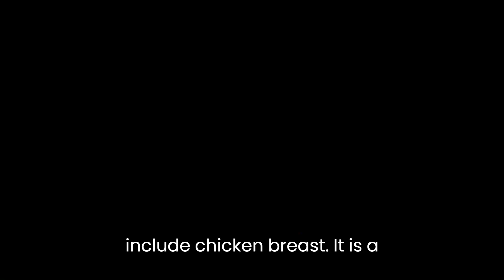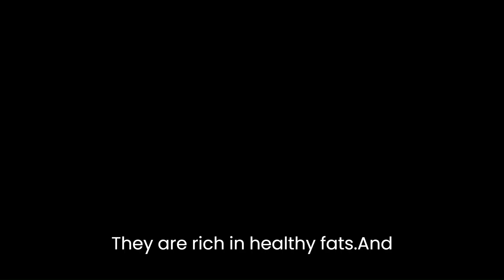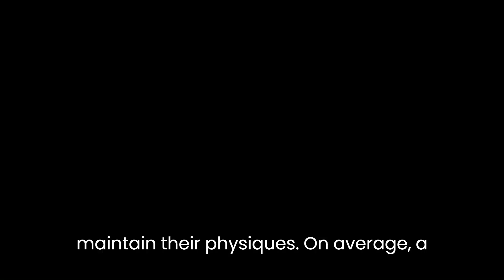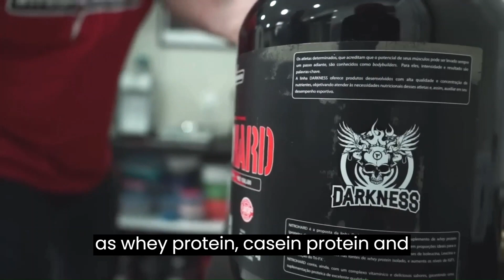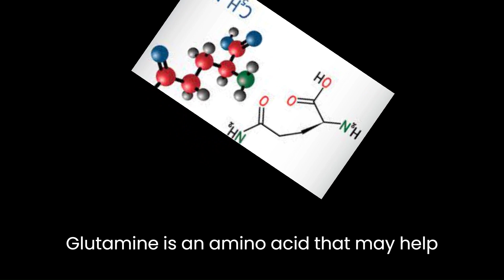What does every professional bodybuilder do?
This video will address the attitudes that every bodybuilder has to have in order to have a well-defined body and be ready to compete. We will talk about nutrition, training, sleep, dietary supplementation, and the habits of most professional bodybuilders.